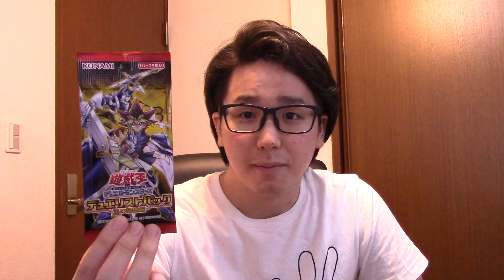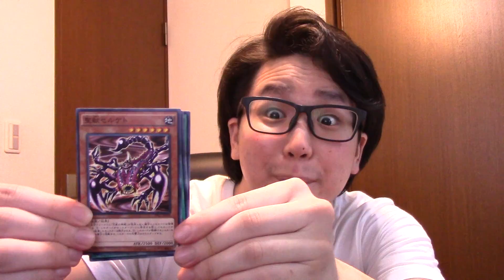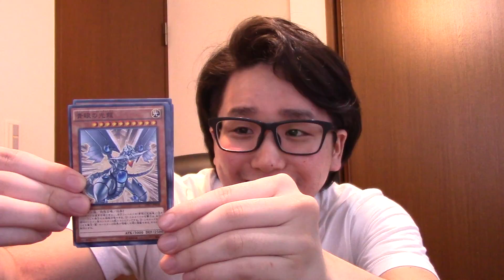試しにデュエリストパック王の記憶編買ってみた！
どうでもいいでも話すけど後日３パックで沈黙の魔術師出たw